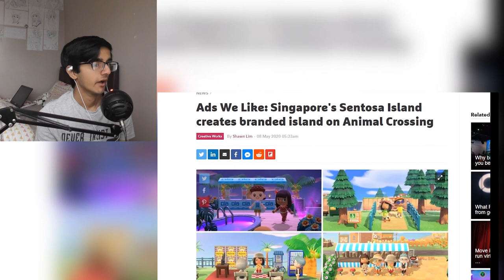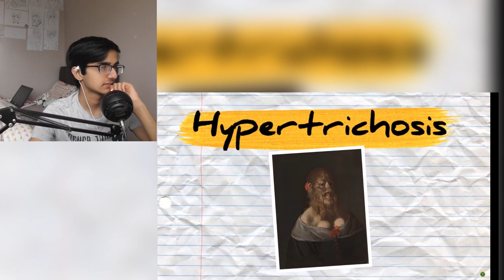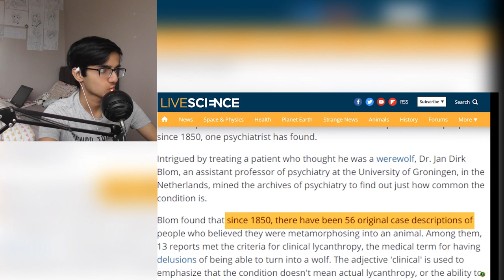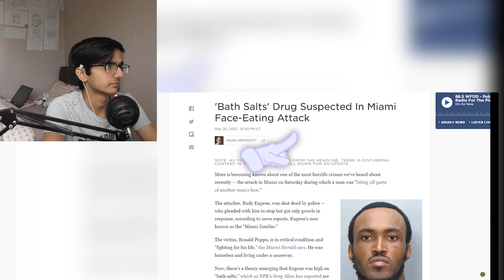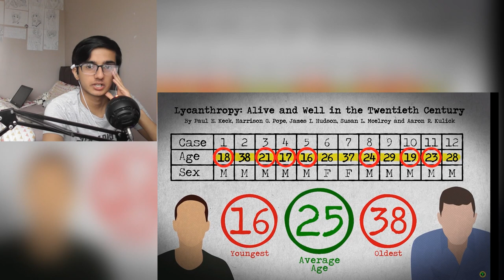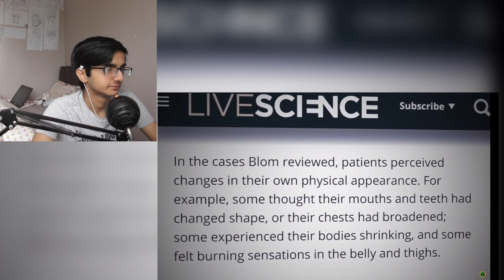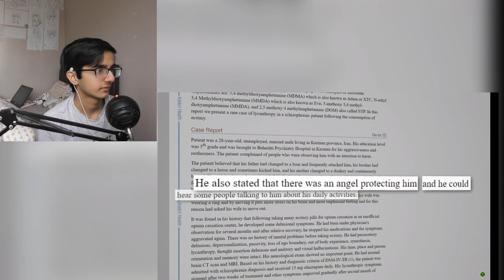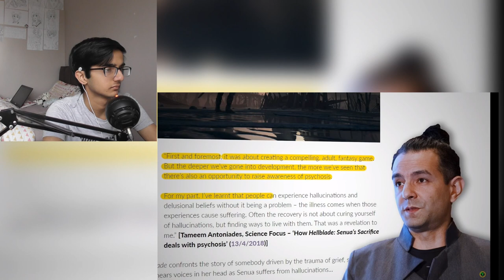Game Theory: The Animals in Animal Crossing Aren't Animals! (Animal Crossing: New Horizons) Reaction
in this video i react to Game Theory: The Animals in Animal Crossing Aren't Animals! (Animal Crossing: New Horizons) and matpat or the game theorist  shows us why the animals in animal crossing aren't animals